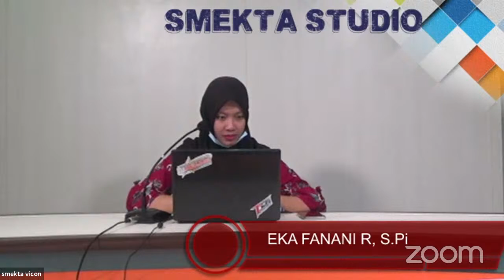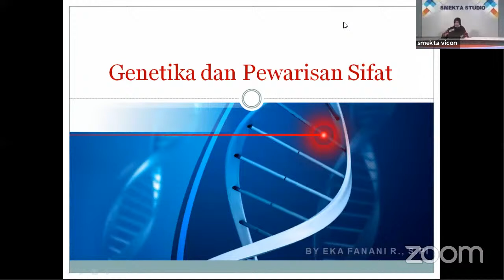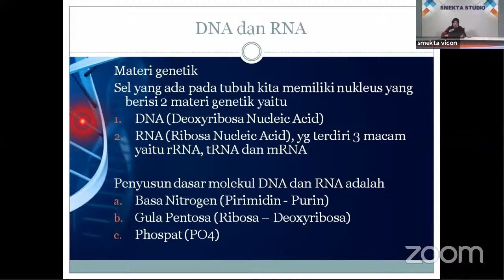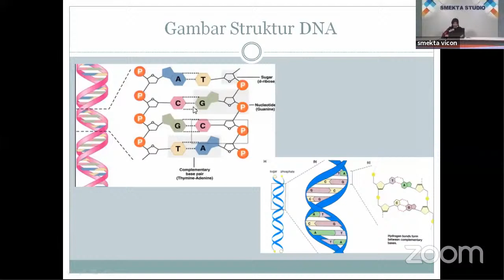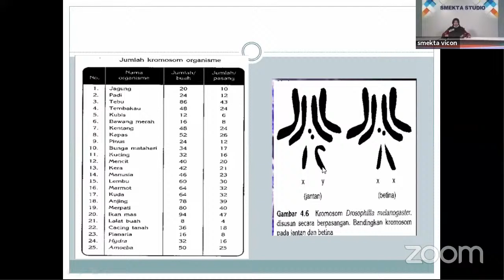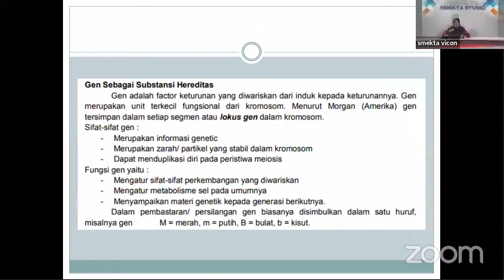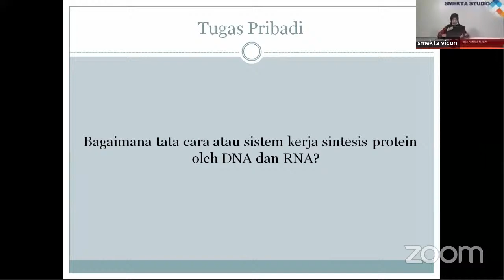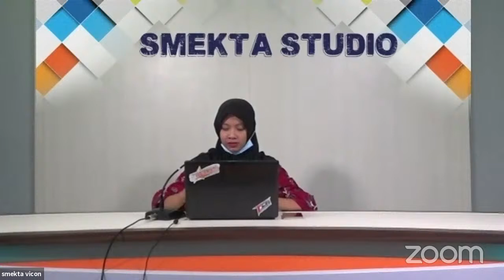Pembelajaran TM Virtual Biologi Kelas X APAT ( Eka Fanani R, S.Pi)